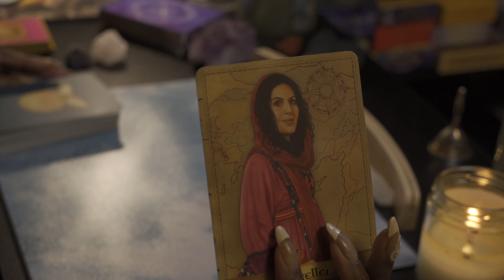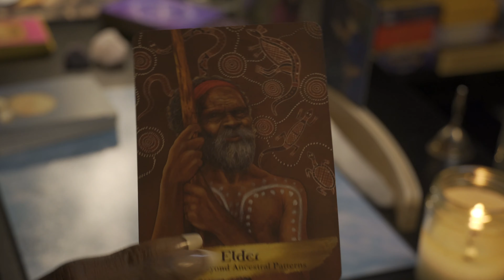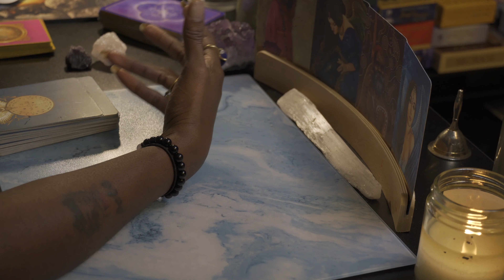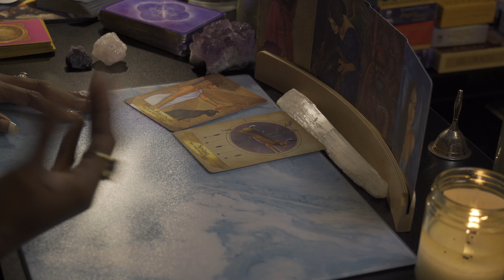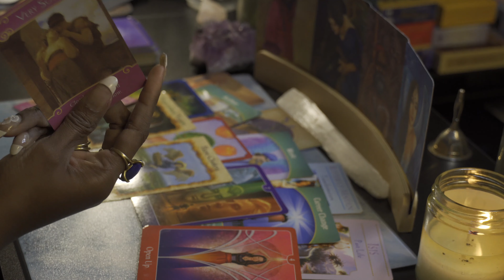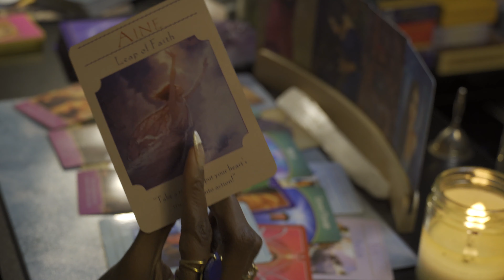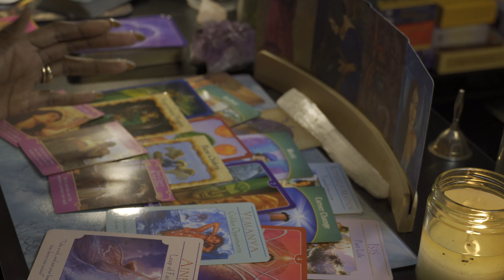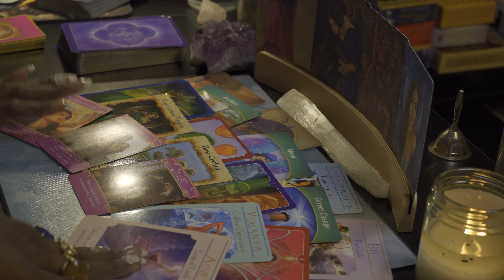♊️ GEMINI Prediction | Light Travel and Career Changes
Gemini, a lot has changed for you this year however things are starting to look up. Watch this to find out more guidance.

Type in promo:  SpiritSoul